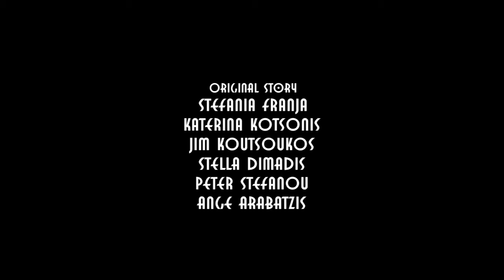Short Film- WORD OF MOUTH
For the 48 Hour Film Project, Melbourne 2010

Starring: Jim Koutsoukos, Katerina Kotsonis & Peter Stefanou

Directed, Filmed & Edited by Ange Arabatzis